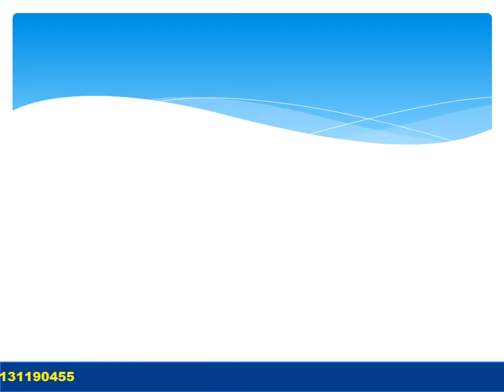Nasha Mukti Kendra Vidisha - नशा मुक्ति केंद्र विदिशा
NASHA MUKTI KENDRA Vidisha is one of the leading anti-drug treatment center in Vidisha, Nasha Mukti Kendra Raisen, Nasha Mukti Kendra Jabalpur, Nasha Mukti Kendra Gwalior, Nasha Mukti Kendra Morena, Nasha Mukti Kendra India, Nasha Mukti Kendra Jhansi Contact Number- , best Nasha Mukti Kendra in Guna. Samarpan Nasha Mukti Kendra Jhansi is one of the best rehab centers in India. To transform the life and values of not just our client but also his family and society as a whole and for every person to dawn upon the realization that life can be lived, and be celebrated even without the use of any substance.